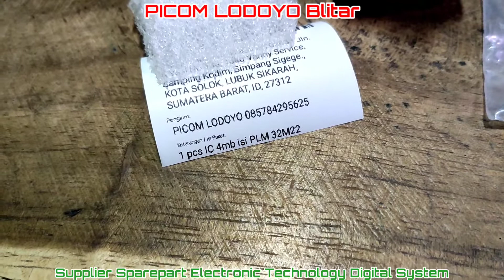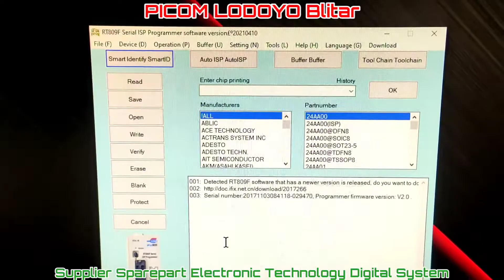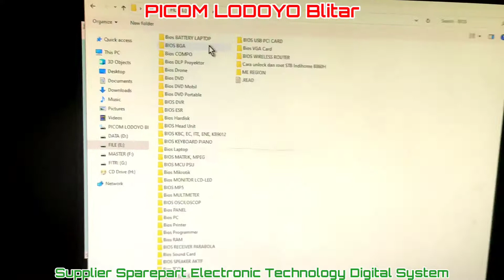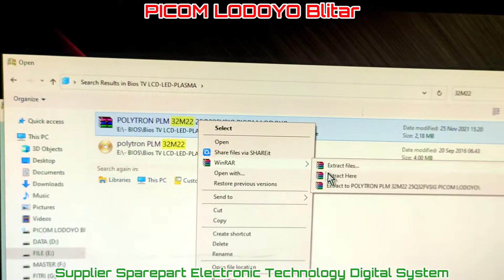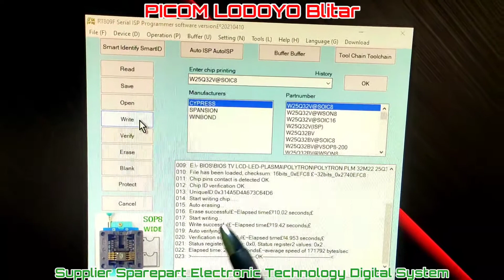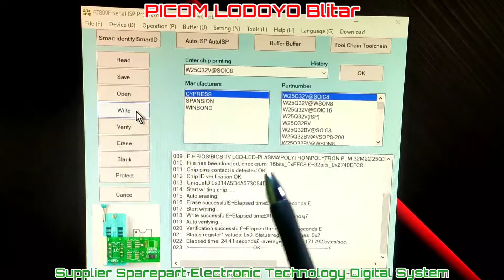Pengisian IC Firmware TV LCD POLYTRON PLM 32M22 4mb 3v Pesanan Dari Solok Sumatera Barat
Pengisian IC Firmware TV LCD POLYTRON PLM 32M22 4mb 3v Pesanan Dari Solok Sumatera Barat I PICOM LODOYO Blitar